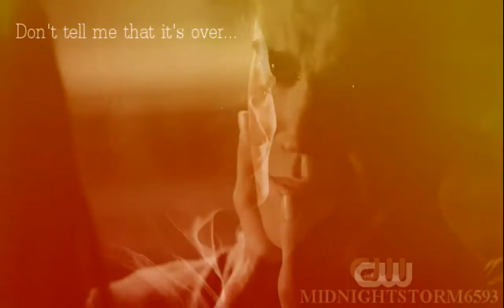Stefan&Elena || ...when stars fall and ground breaks...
So, I had an ZOMFG O___O moment when I realized I haven't made a single Stelena vid until now, so I had to fix that. ASAP. :P

Slightly random question, for any of you who are also Charmed fans, do ever find yourself comparing Stefan&Elena to Piper&Leo? ;)

Song: Hard to Believe
Artist: David Hodges